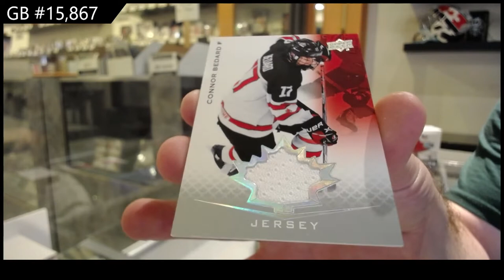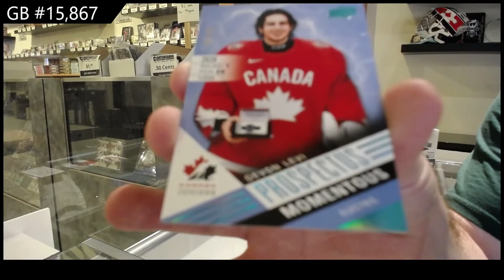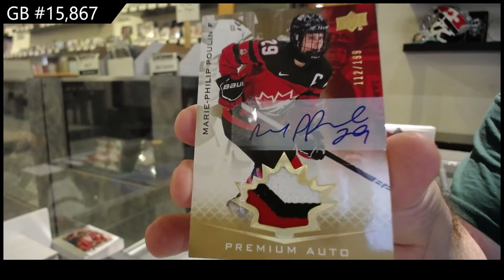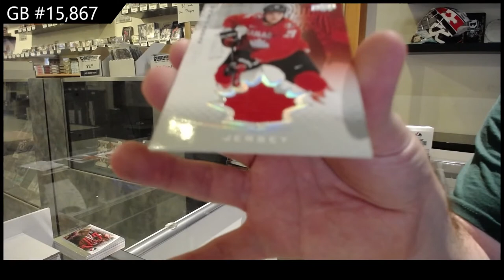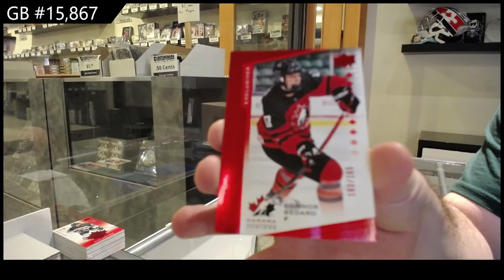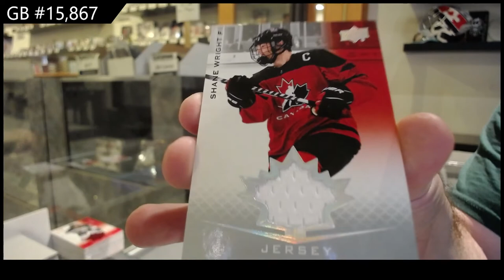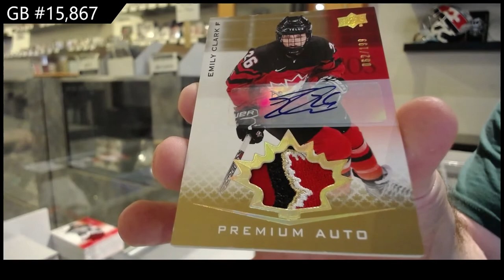21-22 Upper Deck Team Canada World Juniors Hockey 3 Box Break - C&C GB #15,867